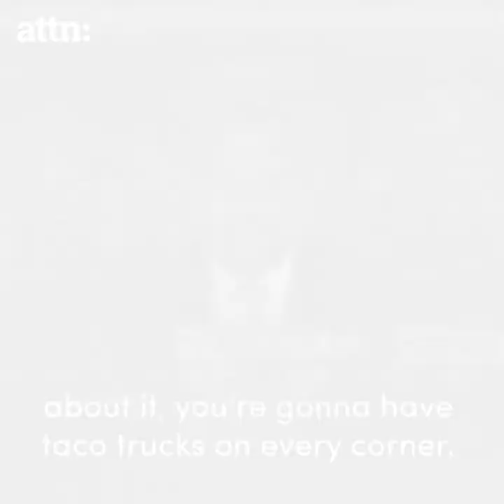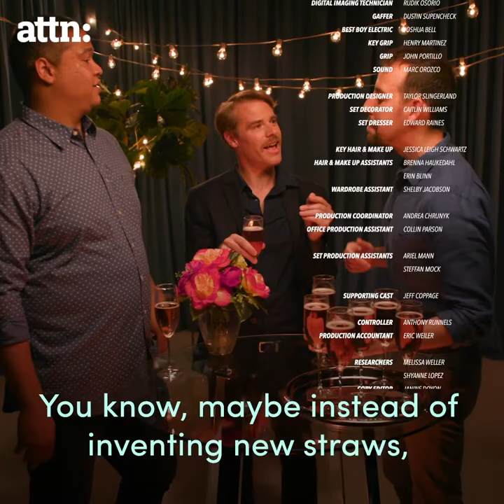Protect Street Vendors at All Costs | Know Sé | ATTN:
"Food trucks and carts are as American as apple pie." -- Juanpa Zurita

Over the last decade, food trucks have taken the US streets by storm. But, like many culinary trends, we can thank Latino Entrepreneurship for getting the idea off the ground and on wheels. Juanpa Zurita walks us through the history of street vendors and food carts and advocates for the continued protection of the heroes who sling our favorite LatinAmerican chow.

Welcome to the world of KnowSé, with your guide Juanpa Zurita. Throughout this funny and vibrant series, Juanpa will teach us about Latin American history and culture from his one-of-a-kind perspective. Whether he’s breaking down the history of food trucks or explaining why Latinx parties are like no other, Juanpa always keeps things bright, informative, and super chingon.